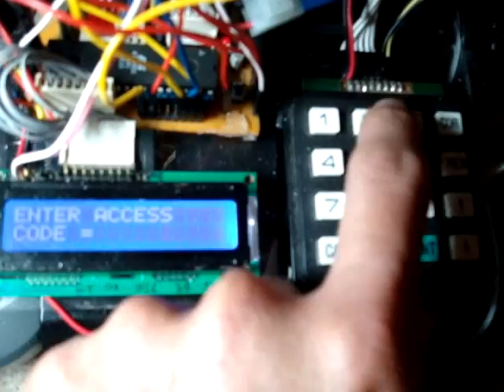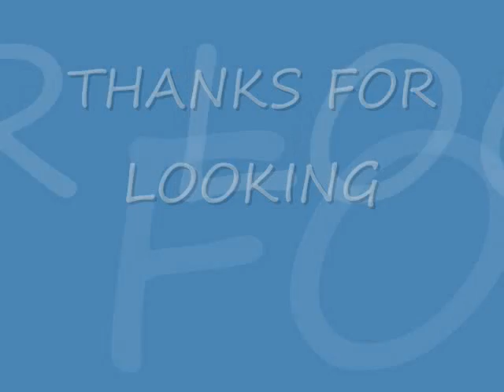vexplorer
pic16f877 application